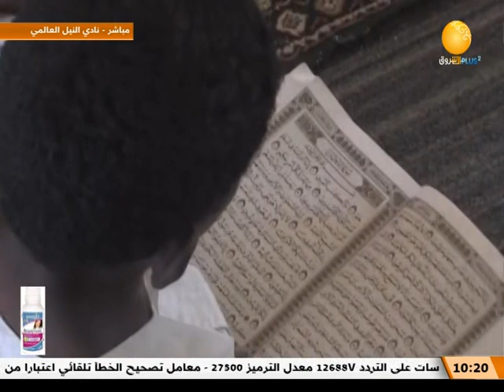جزيرة بدين .. روعة الإنسان والطبيعة | صباح الشروق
الشروق_ الفضائية
Ashorooq Tv
ـــــــــــــــــــــــــــــــــــــــــــــــــــــــــــــ